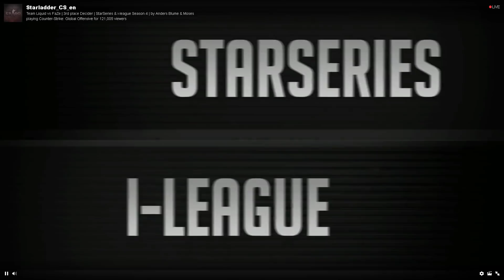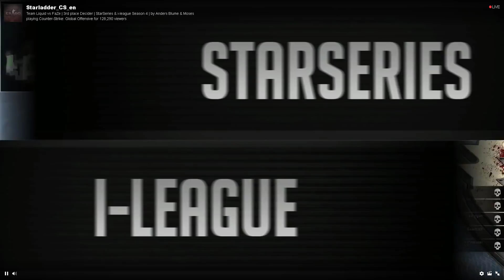Faze vs Liquid | Map#2(Inferno)| 3rd place decider(4th ot) |StarSeries i-League Season 4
StarSeries i-League Season 4 |3rd place decider  (Map#2) Faze vs liquid

* 3rd place decider
1. FaZe removed Cobblestone
2. Liquid removed Cache
3. FaZe picked Nuke
4. Liquid picked Inferno
5. FaZe removed Overpass
6. Liquid removed Train
7. Mirage was left over

Result - Faze won 2nd map

Comment- If you want to watch any pov or any match i will upload for you ,just comment down